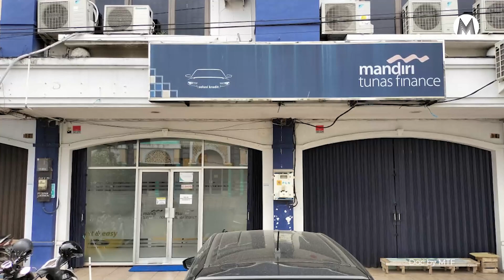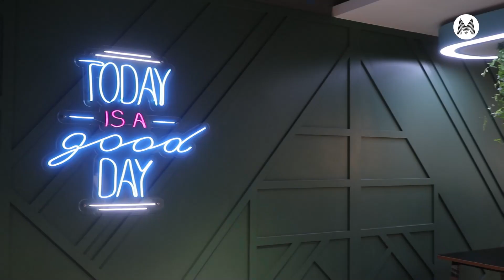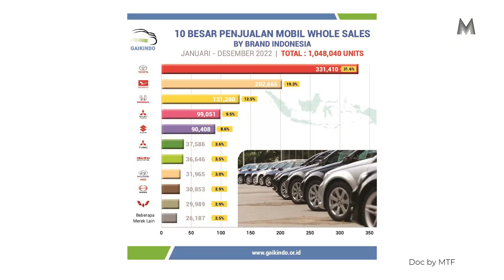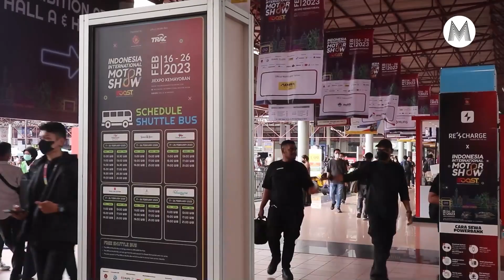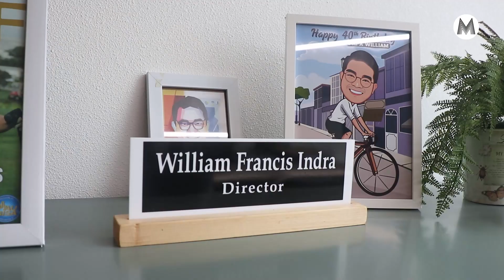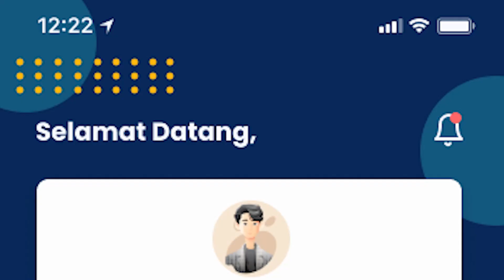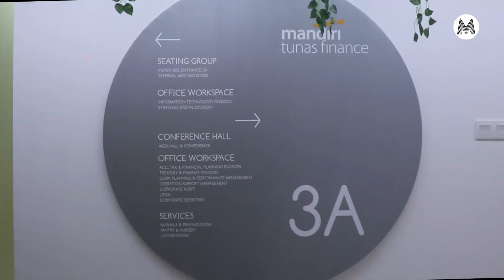Sebuah Fakta Lapangan Kantornya Memang Sebagus Itu! - Back To Office x MTF #12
Marketeers,
PT Mandiri Tunas Finance memberikan solusi pembiayaan yang mudah, inovatif dan kompetitif bagi konsumen untuk memiliki mobil (baru dan bekas), sepeda motor (khusus daerah tertentu), dan kendaraan niaga baik untuk perorangan maupun korporasi.

Pada tahun 2022 MTF mencetak rekor laba tertinggi sepanjang sejarah dimana mendapatkan laba sebesar 750 Milyar atau 3 kali lipat dibandingkan tahun sebelumnya. Amazing bukaaan?

Nah kali ini team Marketeers berkesempatan untuk melihat penampaka ruangan kerja dan gimana kebiasaan kerja di kantor Mandiri Tunas Finance selengkapnya saksikan Back To Office hanya di Marketeers TV.